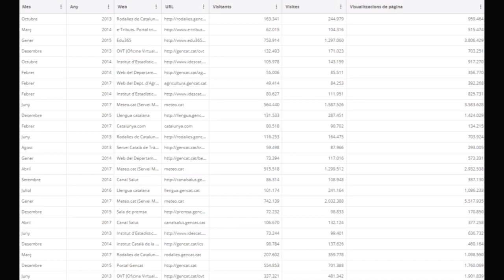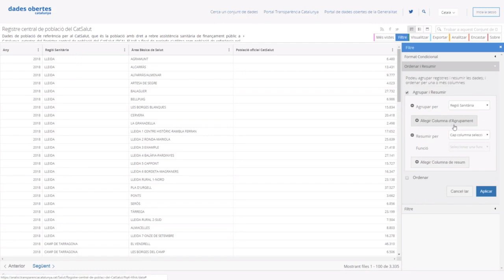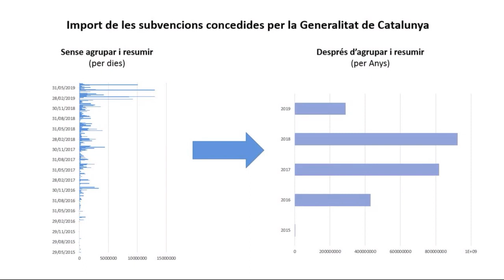Com agrupar i resumir un conjunt de dades? Tutorial de suport del Portal de Dades Obertes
Videotutorial per aprendre a utilitzar la funció d’agrupar i resumir d’un conjunt de dades del Portal de Dades Obertes de Catalunya. Aquesta funció és especialment útil per manipular i explotar grans conjunts de dades i per elaborar gràfics i visualitzacions.